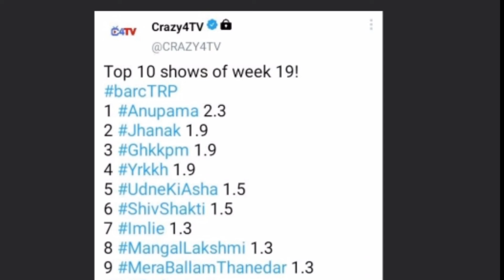Yeh Rishta Kya Kehlata Hai TRP | Yeh Rishta Kya Kehlata Hai TRP this week | Yeh Rishta Kya Kehlata H